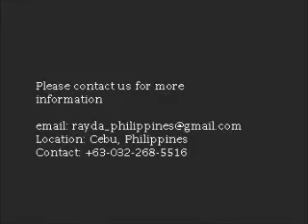Unique Furniture Design